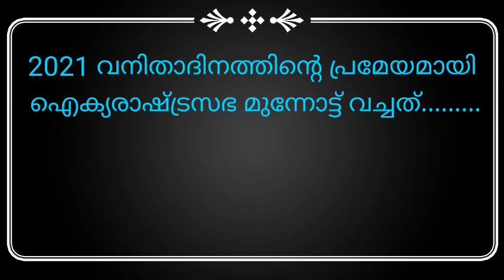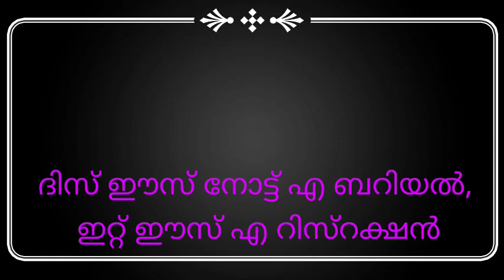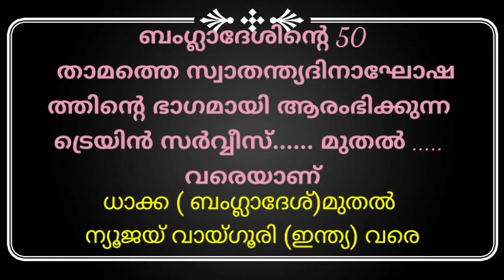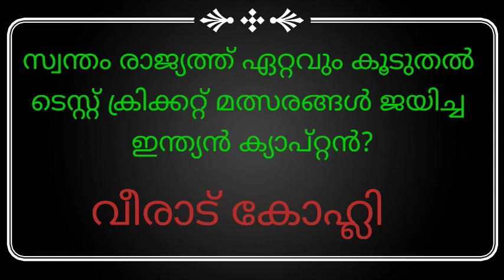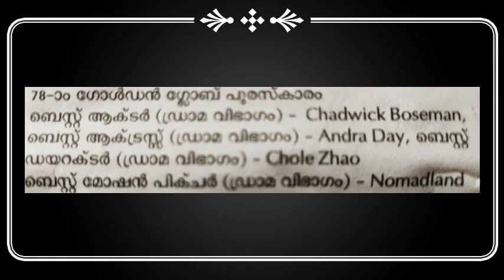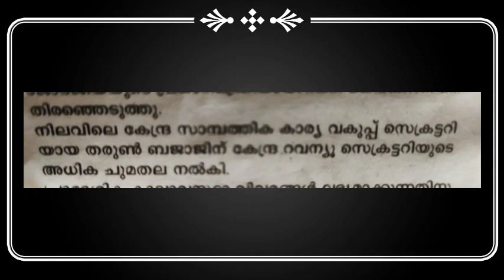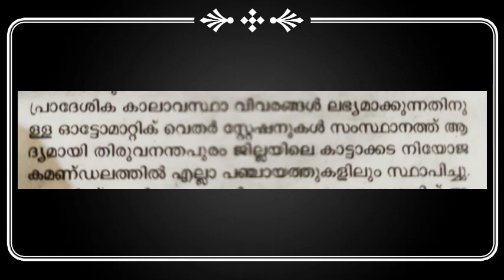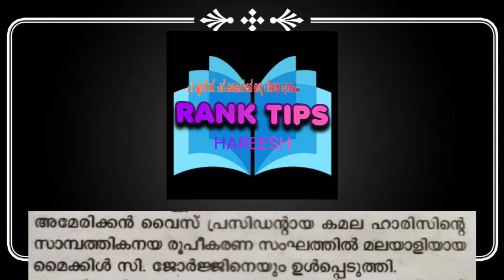20% മാർക്ക് ഉറപ്പ് / പഠിച്ചോളൂ / Current affairs for LDC&LGS / സമകാലിക സംഭവങ്ങൾ / RANKTIPS PSC